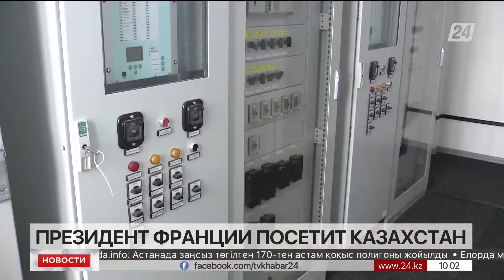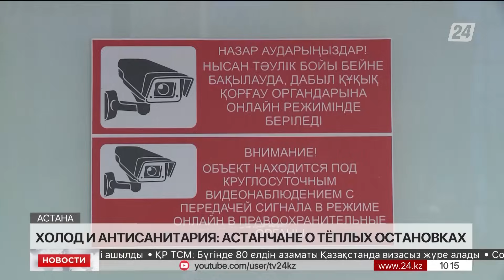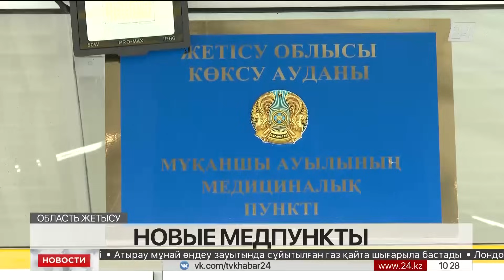Выпуск новостей 10:00 от 01.11.2023